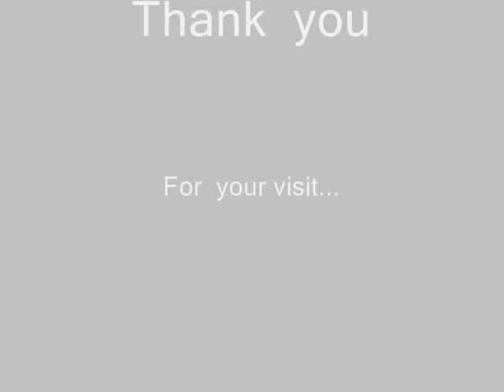Myself Drawing no 701 to 800_0001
Myself Drawing